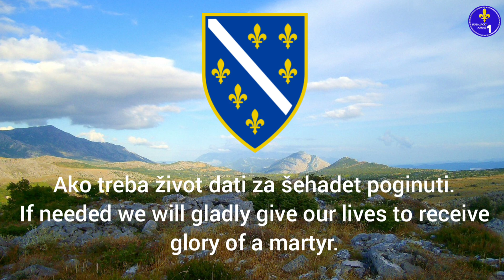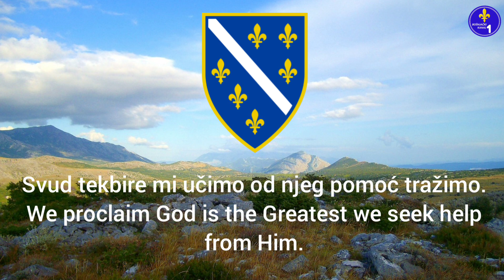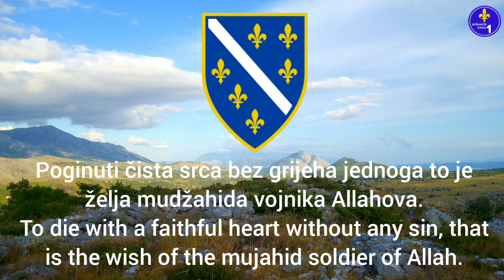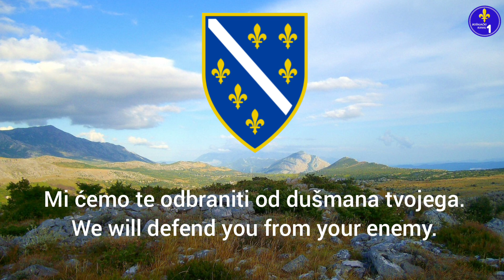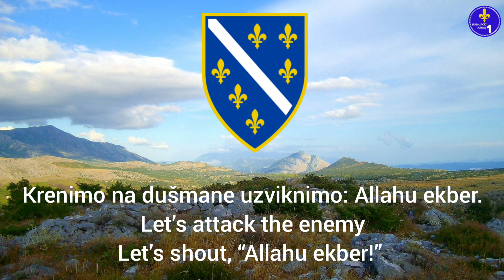"Mi Smo Vojska Allahova" - We Are Soldiers of Allah (Bosnian patriotic song)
Ilahija, patriotska pjesma snimljena tokom agresije na Bosnu i Hercegovinu.